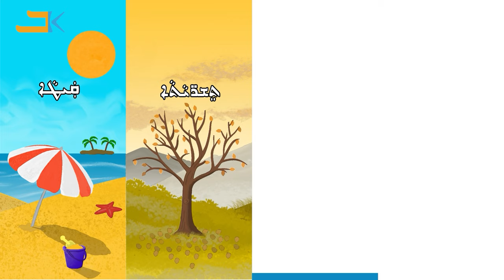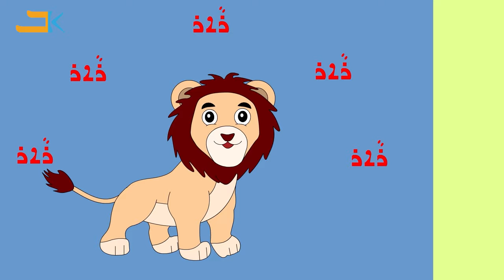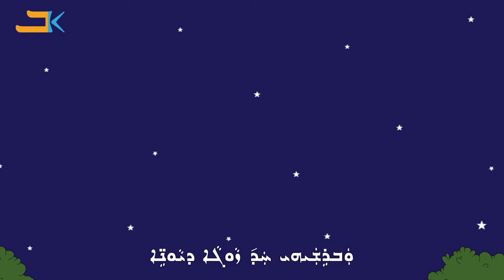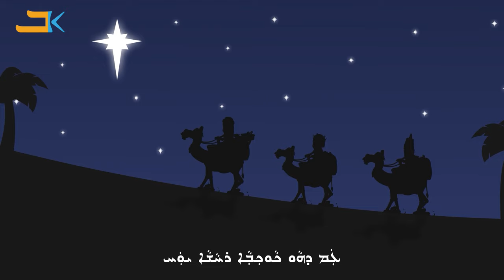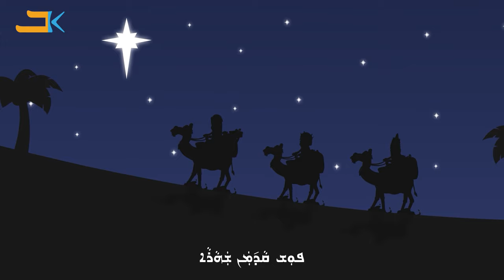BET KANU Album Vol. 2 | Kids Songs Collection | Eastern Syriac (Surit) | Assyrian Aramaic Suryaya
A collection of 16 BET KANU children’s songs in the Syriac language. Your kids will enjoy 45 minutes of nonstop educational entertainment from the remake of old songs like Ant song & Mothers' Day song, Traditional songs like Joseph the Gardener song & My Uncle song, Educational songs like Animals Sound song & Seasons song, and cultural lullaby songs like Bedtime Prayer song and much more...